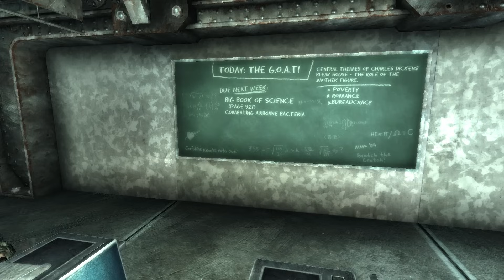The Story of Fallout 3 Part 2: The Infallible G.O.A.T. - Fallout 3 Lore